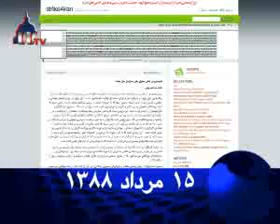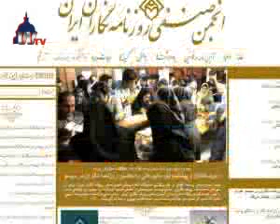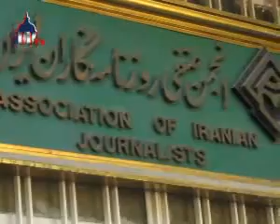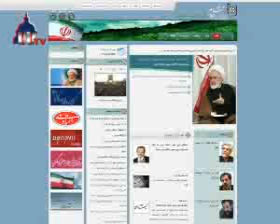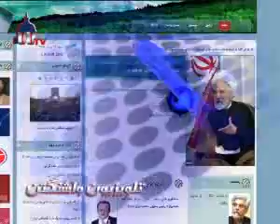امروز در اخبار انتخابات ایران - ۱۵ مرداد ١٣٨٨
امروز در اخبار انتخابات ایران - ۱۵  مرداد  ١٣٨٨ - در خواست بیش از60 روشنفکران ایرانی برای محاکمه احمدی نژاد در دادگاه بین المللی

بیش از 60 تن از روشنفکران و فعالان سیاسی ایرانی در نامه ای خطاب به خانم ناوانتم پیلی، کمیساریای عالی حقوق بشر سازمان ملل، از این نهاد خواستند تا علیه محمود احمدی‌نژاد، رئیس جمهور ایران، پرونده ای به اتهام «جنایت علیه بشریت» تشکیل و آن را به شورای امنیت سازمان ملل ارائه دهد.امضا کنندگان این درخواست همچنین از این شورا خواستند تا محمود احمدی نژاد و دیگر «زمامداران ایران» را در دادگاه بین المللی کیفری محاکمه کند.

این روشنفکران همچنین با «متقلب و سرکوبگر» خواندن رئیس جمهور ایران از سازمان ملل خواستند تا از سخنرانی احمدی نژاد در مجمع عمومی سازمان ملل جلوگیری کند.

در این نامه با تاکید بر اینکه امضا کنندگان،«کارنامه ی زمامداران سیاسی ایران را مصداق روشن جنایت علیه بشریت» می دانند، اعلام شده است که «احمدی نژاد در سرکوب مردم ایران نقش مستقیم داشته و دارد».

نویسندگان همچنین خواستار آن شدند که نظام جمهوری اسلامی «در مجامع بین‌المللی زیر فشار قرار گیرد تا زندانیان را آزاد کند و دیگر حقوق اساسی و مدنی مردم ایران» را رعایت کند.

نویسندگان همچنین  از ایرانیان خواستند برای امضا این بیانیه از 14 مرداد تا 14 شهریور به سایتی که توسط اکبر گنجی برای اعتصاب غذا درست شده بود، مراجعه کنند.

دفتر انجمن صنفی روزنامه نگاران ایران پلمپ شد

ماموران نیروی انتظامی ایران، دیشب  ساختمان انجمن صنفی روزنامه نگاران ایران را به دستور سعید مرتضوی، دادستان تهران، پلمپ کردند. روزنامه نگاران عضو این تشکل صنفی قرار بود، امروز در نوبت دوم مجمع عمومی بازرسان اصلی و علی البدل را انتخابات کنند.

پیش از این وزارت کار و وزارت ارشاد اسلامی دولت نهم، انجمن صنفی روزنامه نگاران را غیر قانونی اعلام کرده و خواستار انحلال آن شده بودند.

بدرالسادات مفیدی، از اعضای هیات مدیره انجمن صنفی روزنامه نگاران امروز در واکنش به پلمپ دفتر این انجمن اعلام کرد این اقدام با «جوسازی‌های برخی رسانه‌های مرتبط به جریان خاص» مخالف فعالیت های انجمن و همراه دولت نهم ارتباط دارد. وی  گفت که این رسانه ها از مدتی پیش با سوء استفاده از فضای حاکم، خواهان برخورد قضائی با انجمن صنفی بودند.

مفیدی با اشاره به اینکه اختلاف سال گذشته انجمن با وزارت کار بر سر ...